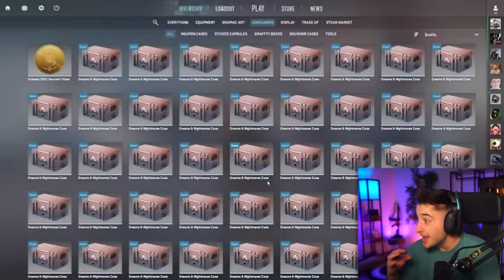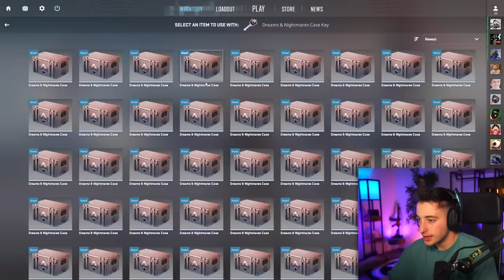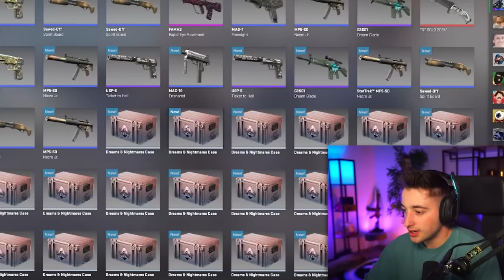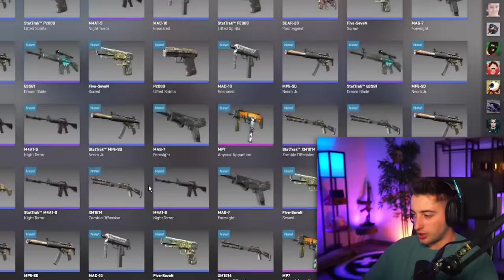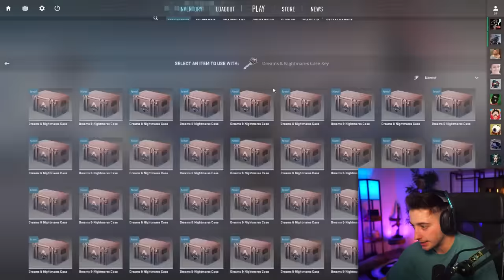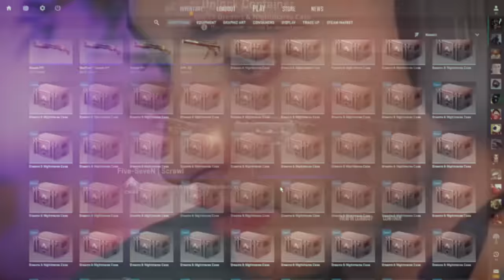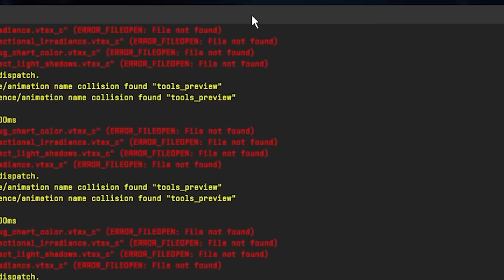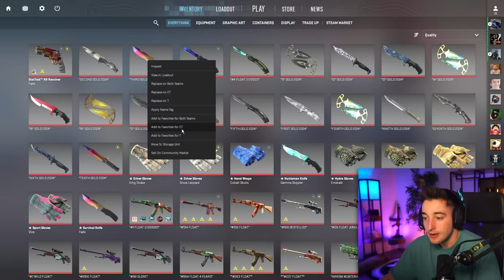POR FIN CAYÓ EL PETARDOOOOO!! ROAD TO MARIPOSA ESMERALDA #11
NOS VEMOS :)